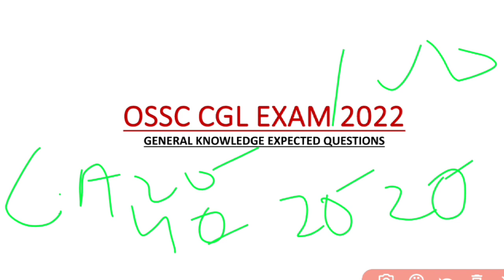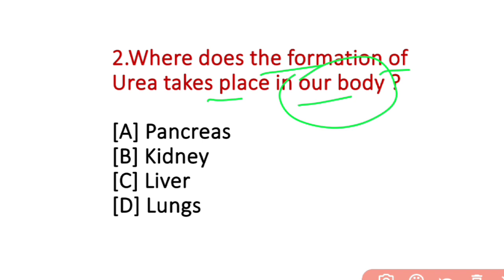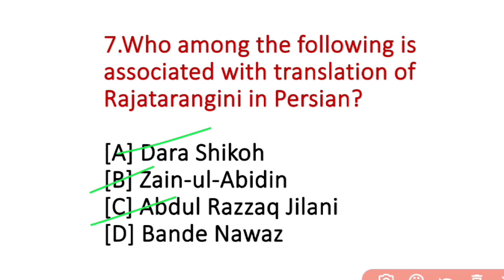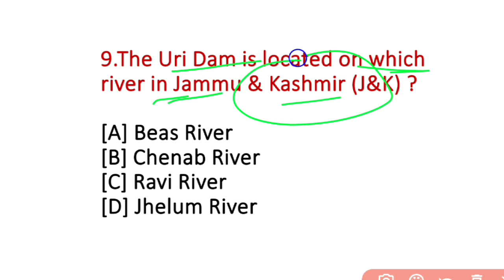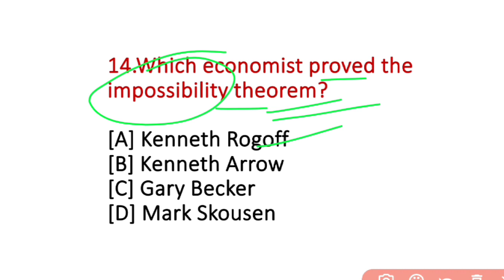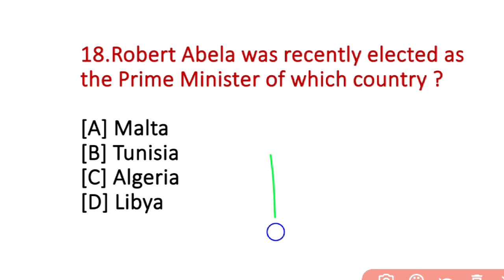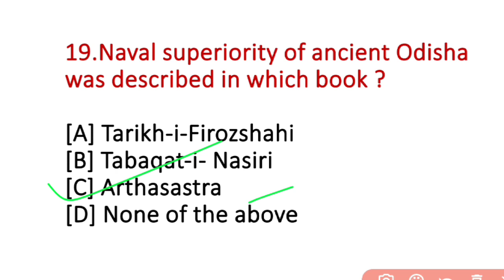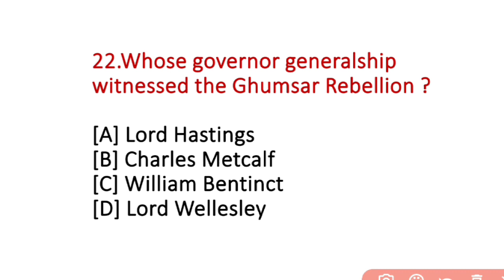OSSC CGL GENERAL KNOWLEDGE QUESTIONS FOR UPCOMING EXAM 2022.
OSSC COMBINED GRADUATE LEVEL GENERAL KNOWLEDGE QUESTIONS FOR UPCOMING EXAM 2022.